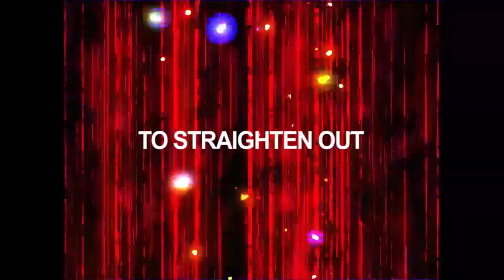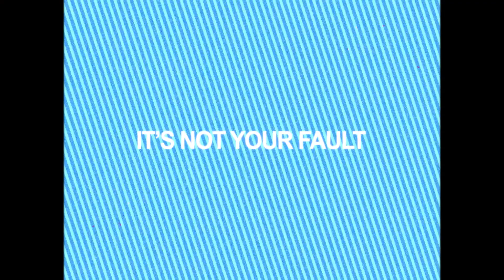Water Bottle - My Monkey Paw (Official Video)